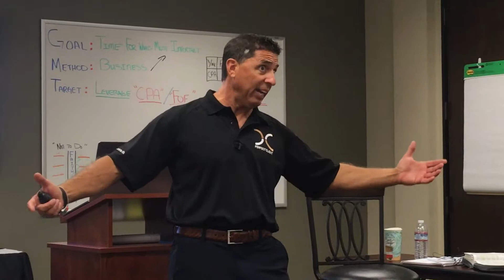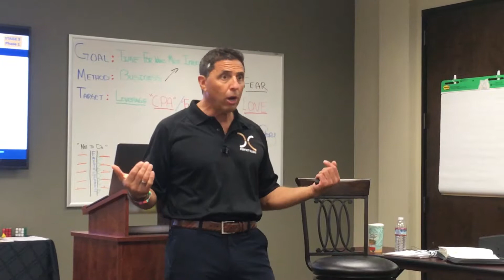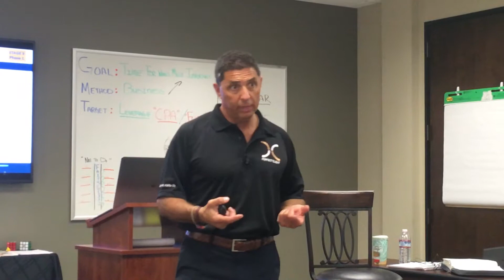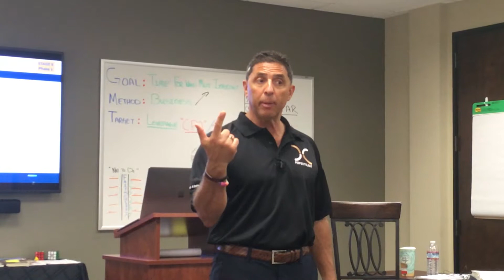Power Statements and Driving Questions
Anthony P. Lombardi explains how asking driving questions, listening to the CPA and having power statements can help convince the CPA of the power and benefit of the Family Office.